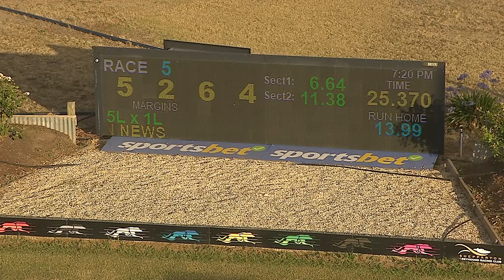SHP SAT 23 DEC 23 R5